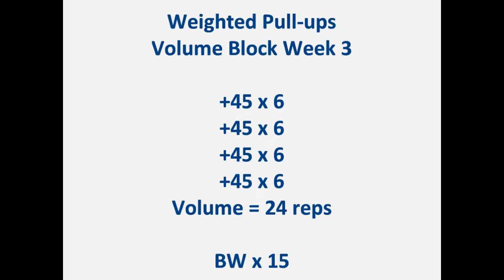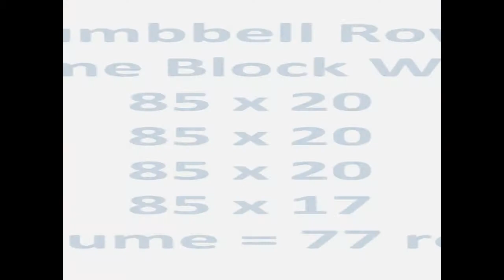Weighted Pullups Volume Block 3 +45x6x4 24 reps Dumbbell Rows Volume 85x20+20+20+17 77 reps - M64 W2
ASHIEM

Weighted Pull-ups
Volume Block Week 3
Volume = 24 reps
BW x 15

Dumbbell Rows
85 x 20
85 x 20
85 x 20
85 x 17
Volume = 77 reps